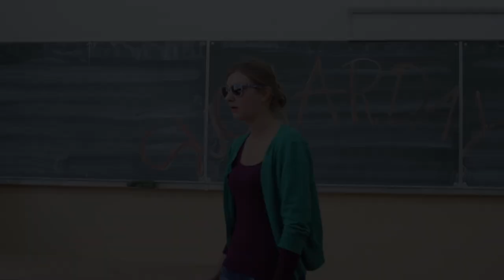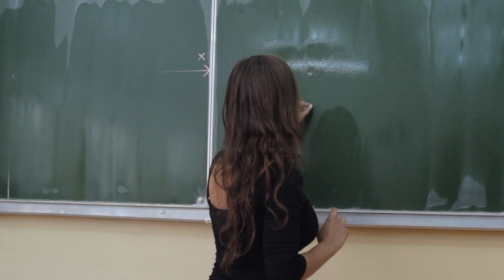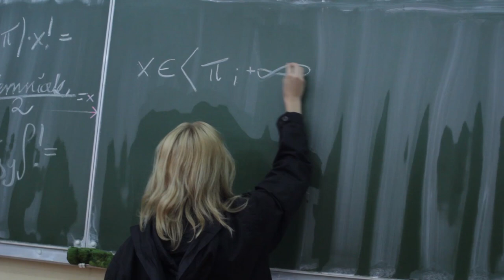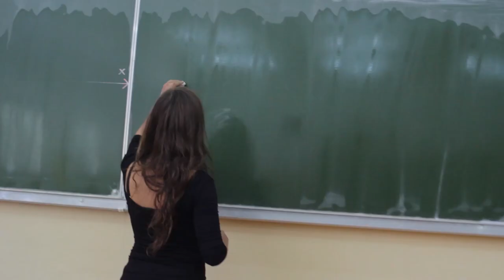3H Dzień Chłopaka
Prezent na dzień chłopaka 2012 od dziewczyn z kl 3 h z LO 2 w Szczecinie ;)